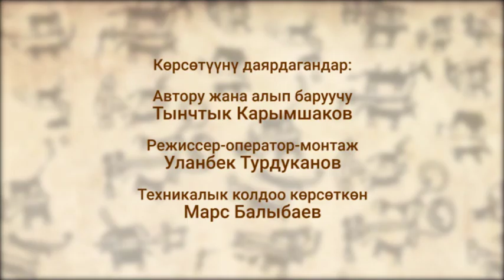Санжыра: Күлүктөр баяны